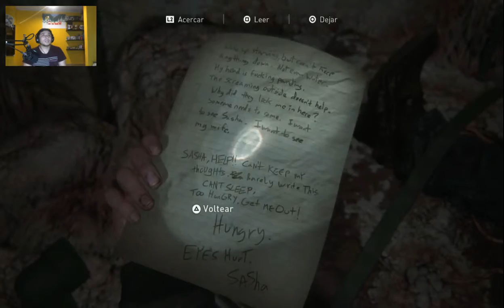THE LAST OF US PART 2 ESPAÑOL LATINO [DURO ENFRENTAMIENTO] (GAMEPLAY ALEX) #27